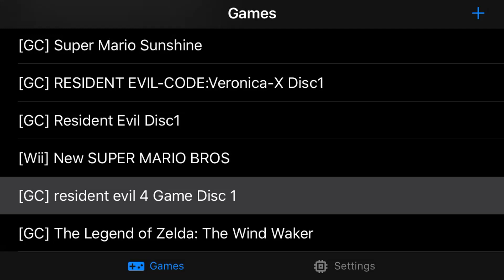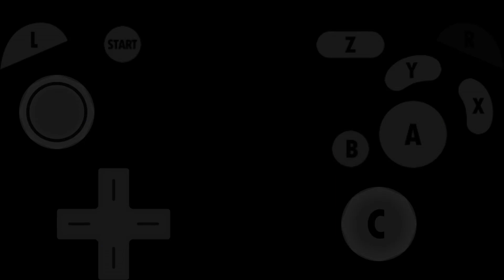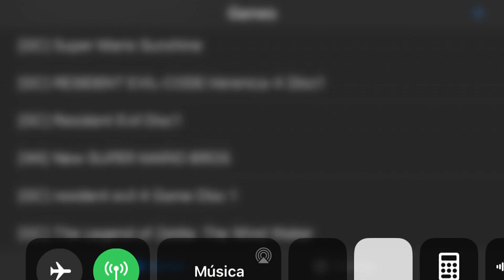Dolphin iOS ver. 2.0.2 - iPhone SE - Resident Evil 4 Gamecube - Gameplay 2